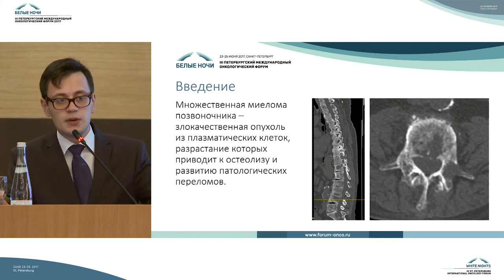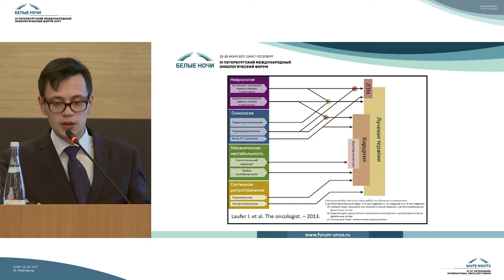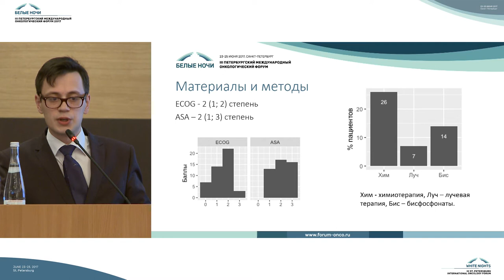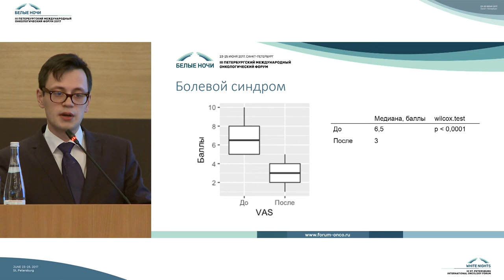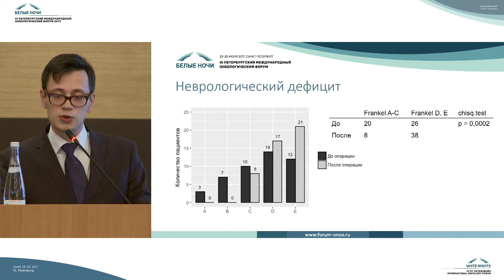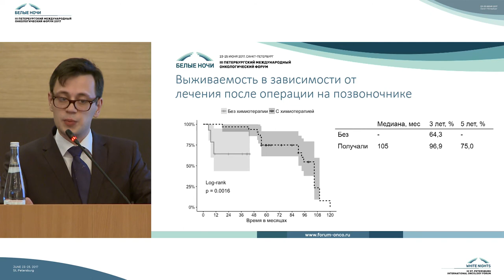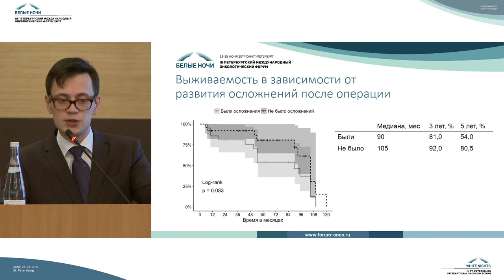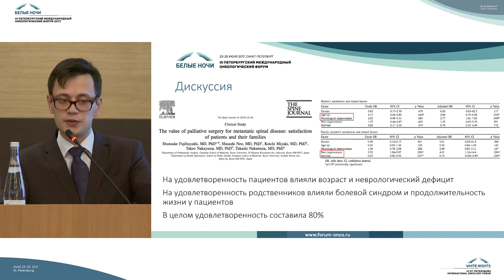Выживаемость, осложнения и неврологический статус...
...после хирургического лечения множественной миеломы позвоночника

Никита Сергеевич Заборовский (Санкт-Петербург)

Нейроонкология